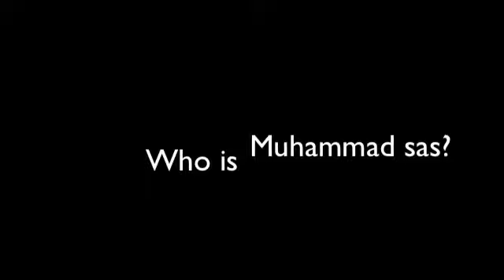Allah is sufficient against the Mockers - Friday Sermon Response to recent attacks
A RESPONSE TO SAM BACILE'S MOVIE ON MUHAMMAD SAS
FRIDAY KHUTBAH
This is my newest FACEBOOK please LIKE AND KEEP IN TOUCH